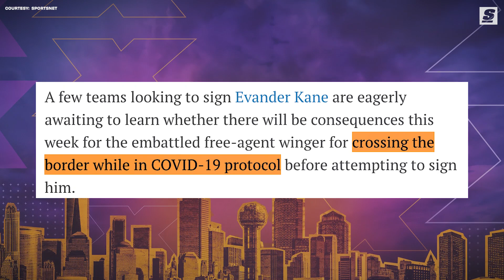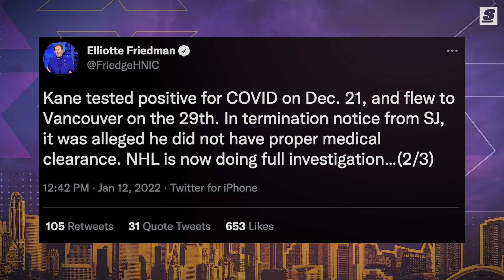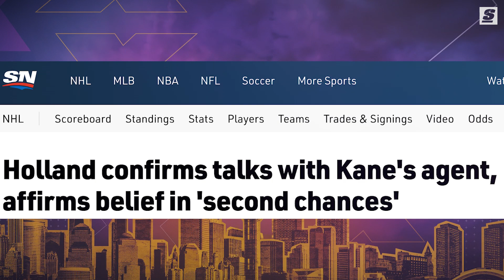The Evander Kane Saga Explained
Evander Kane has yet to play in a game this season, but the troubled NHL star is nevertheless once again under investigation by the league. Will the 30-year-old be suspended for the second time this season? If so, for how long? The answers to these questions could have major ramifications because Kane's a rare commodity: a marquee player available at mid-season following the termination of his contract with the San Jose Sharks. Heck, the power forward might even sign with a new club later this week.

Written By: John Matisz (@MatiszJohn | Twitter)
Narrated By: Esfandiar Baraheni (@JustEsBaraheni | Twitter)
Produced & Edited By: Esfandiar Baraheni (@JustEsBaraheni | Twitter)